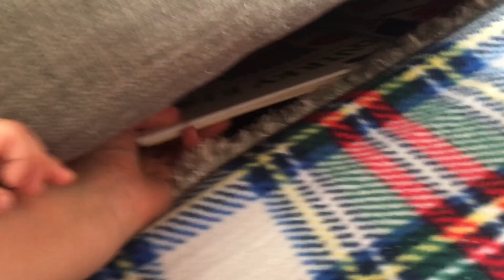Week in the Life | doctor visit, snowy day, cook and clean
I tried vlogging for a week. ☺️

As it is still very snowy where we live, there's not very much exciting things happening so again a lot of timelapses...